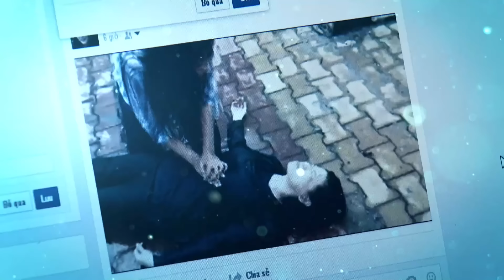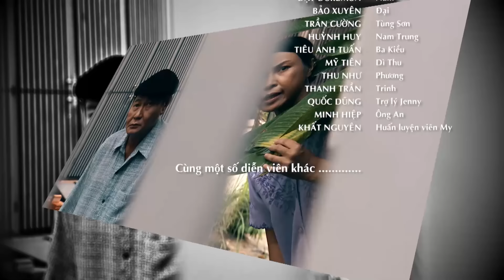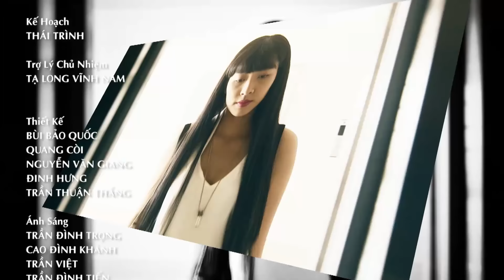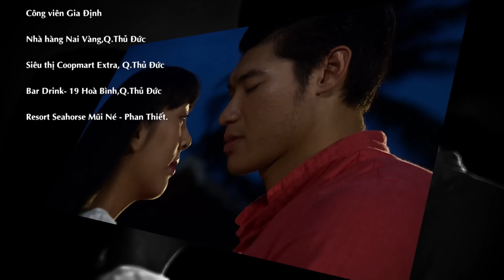[Phim Việt Nam] HOT GIRL LÀM VỢ | Tập 39 | Phim Tâm Lý Tình Cảm Xã Hội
[Phim Việt Nam] HOT GIRL LÀM VỢ | Phim Tâm Lý Tình Cảm Xã Hội
 “Hot Girl làm vợ” xoay quanh nhân vật Nguyễn Thị My - một cô gái miền Tây đẹp đằm thắm, hoa đồng cỏ nội. Mới tốt nghiệp lớp 12, My bị ba mẹ ép lấy chồng Đài Loan. Cô không cam tâm nên quyết định bỏ trốn và nhờ sự giúp sức của người bạn cùng quê tên Tuấn trốn lên Sài Gòn. Cuộc sống phồn hoa đô hội đã thôi thúc My mơ ước đổi đời. Bộ phim phản ánh nhẹ nhàng, hài hước mặt trái của những đám cưới chân dài - đại gia. Những cuộc hôn nhân hào nhoáng và gây xôn xao dư luận, bao nhiêu là tình yêu thật sự hay chỉ là cuộc chơi mà lợi ích và tiền bạc đặt lên hàng đầu.
Diễn viên: Đặng Thu Thảo, Trương Nam Thành, Quốc Cường, Thanh Trúc, Huỳnh Anh Tuấn, Hoàng Yến Chibi…